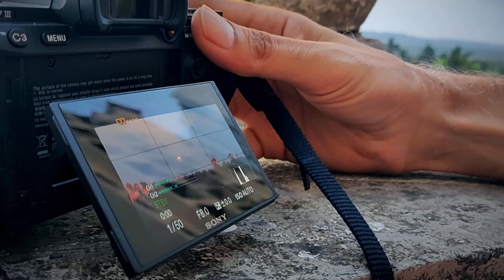Make a short film with Inomi prepLABS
Meet award-winning film maker Nandan Saxena and Kavita Bahl who will guide students in 2021 to make a short film this summer.

prepLABS are mentor-led summer projects.